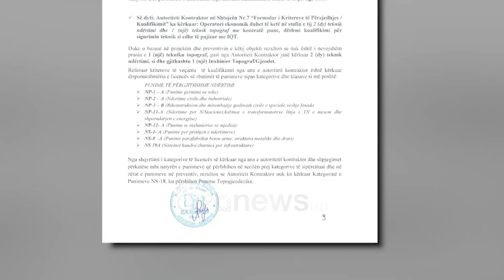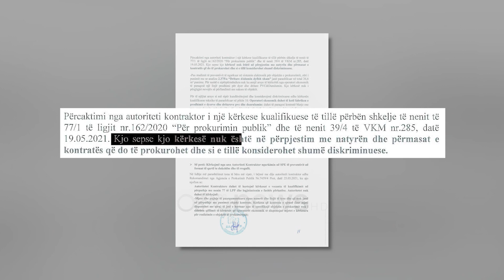Ankesë për tenderin e përmirësimit të banesave, Bashkia Cerrik përfundon në KPP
Kriteret e konsideruara diskriminuese kanë çuar në dyert e Komisionit të Prokurimit Publik një tender të hapur nga Bashkia e Cerrikut. Sipas dokumentave, ky institucion është akuzuar nga një prej kompanive se kriteret nuk i shërbejnë për qëllimin e kontratës por sjellin një kufizim jo të drejtë të konkurrencës.

Kriteret e vendosura nga Bashkia e Cerrikut për një tender janë konsideruar të padrejta dhe diskriminuese nga një prej kompanive që ka shafqur interes për pjesëmarrje në garë.

Sipas dokumentave tenderi bën fjalë për ‘Përmirësimin e banesave ekzistuese për komunitetet e varfra dhe të pafavorizuara’ me fond limit 23.4 milionë lekë.

Bashkia e drejtuar nga Andis Salla është akuzuar nga kompania Bajrami N shpk në Komisionin e Prokurimit Publik, se ka vendosur kritere që nuk i shërbejnë qëllimit të kontratës por diskriminojnë pjesëmarrjen në garë.